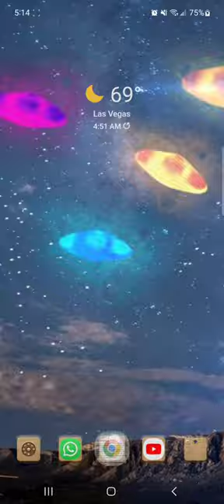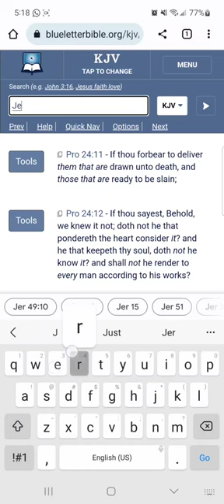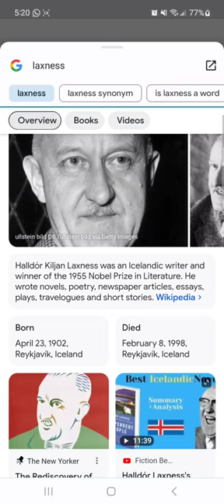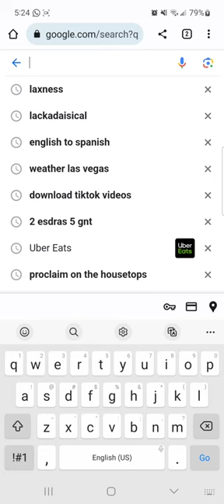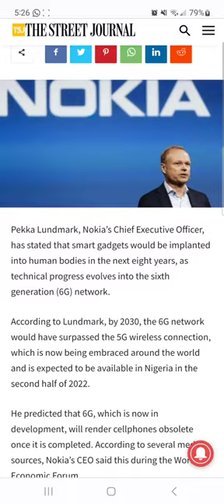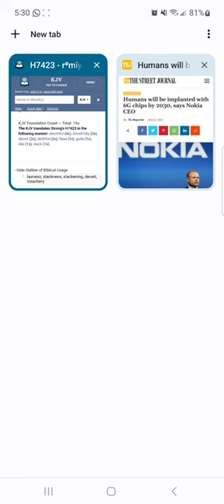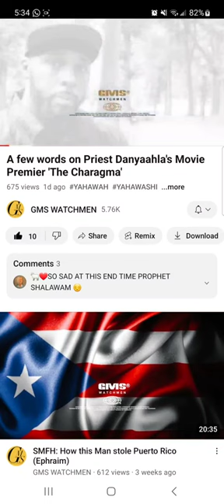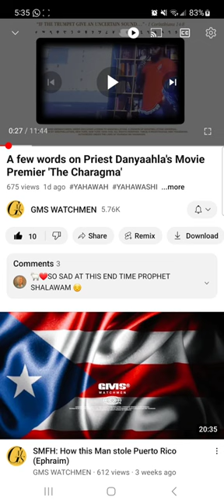Being Lackadaisical With The Word Is A Dangerous Game - Be Direct With This True Understanding